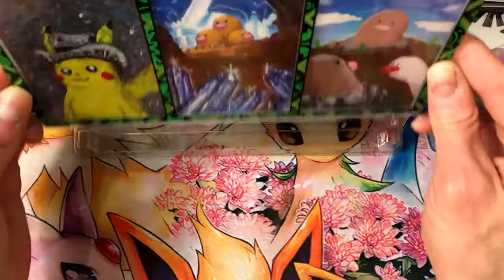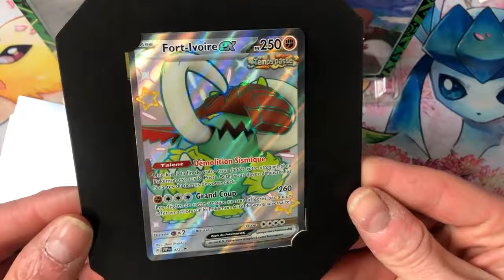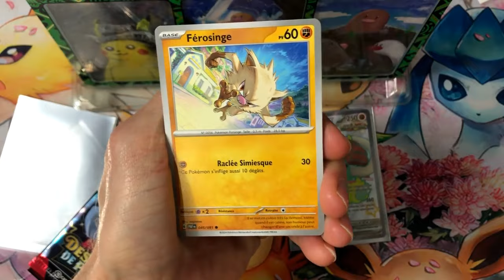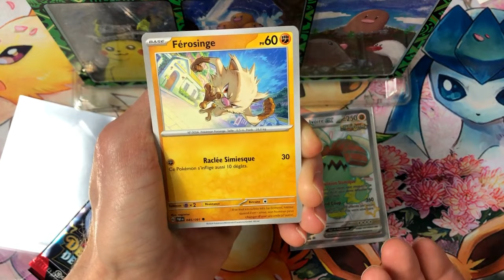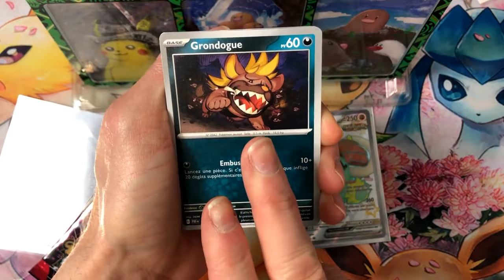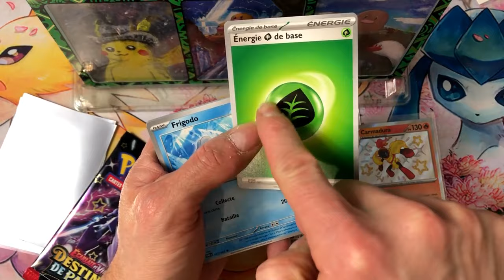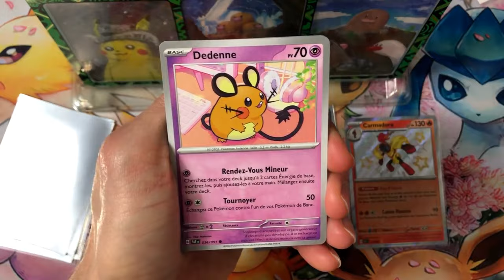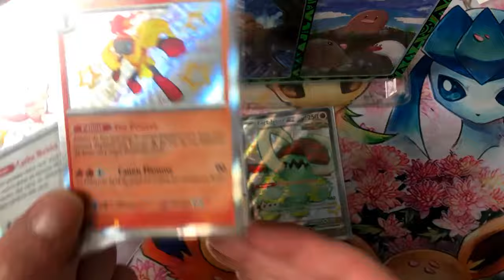Derniere ouverture Pokebox FORT IVOIRE ex Déstinées de Paldéa Pokemon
place a l ouverture j espere chanceuse